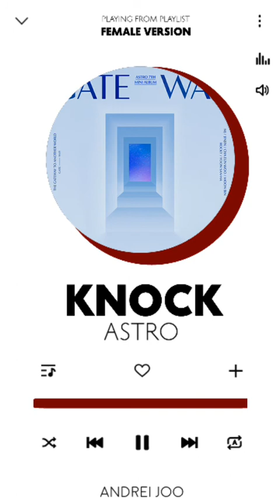ASTRO (아스트로) - KNOCK (널 찾아가) | FEMALE VERSION